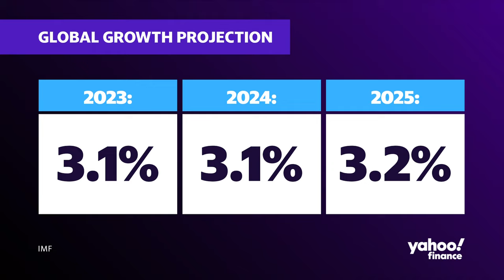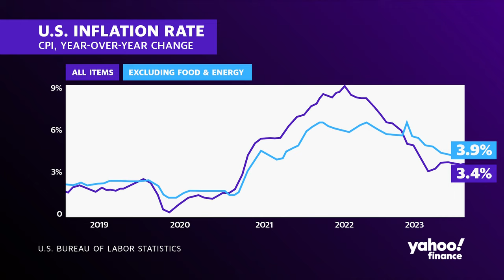IMF economist explains global growth forecast for 2024, 2025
The International Monetary Fund (IMF) has raised its global growth outlook for 2024, now indicating the world economy's growing likelihood of achieving a soft landing scenario. As inflation cools and GDP growth accelerates in the US, how positive are things shaping up for the rest of the world?
IMF Chief Economist Pierre-Olivier Gourinchas sits down with Yahoo Finance Senior Reporter Jennifer Schonberger to explain his new outlook for global economic growth in the coming years.
"On the demand side, what we saw is countries like the US, for instance, we saw very resilient consumption. and we saw, also, a little bit of support for aggregated demand coming from government spending and fiscal policy," Gourinchas states. "The other side of the story is on the supply side... what we've seen is very robust labor markets increased and labor force participation."